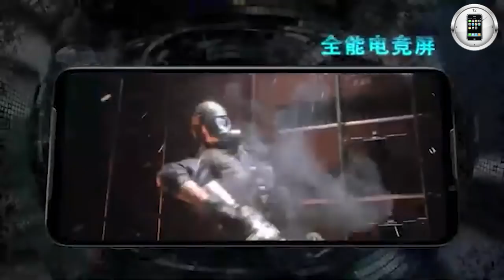المدمر من شاومي 🔥 Black Shark 3s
Black Shark 3s official
black shark 3s review
Black shark 3s gaming phone